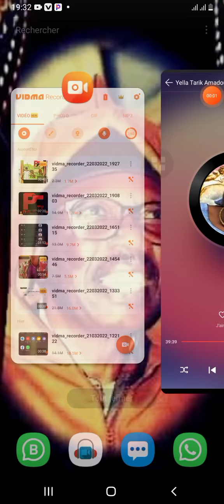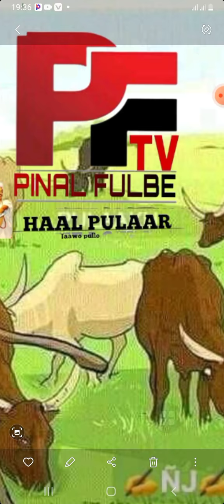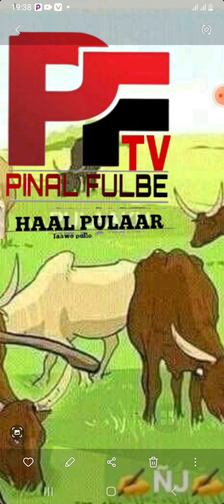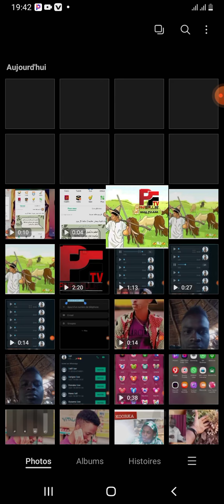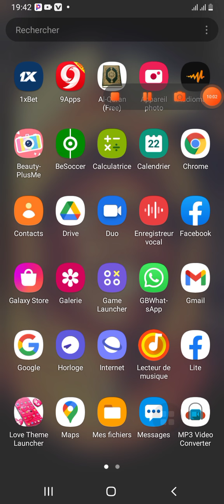23 mars 2022